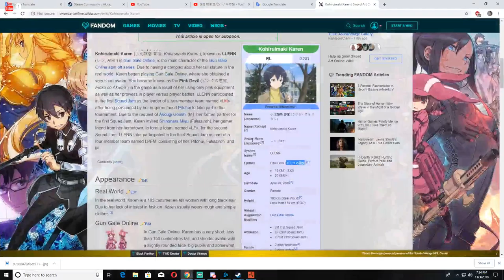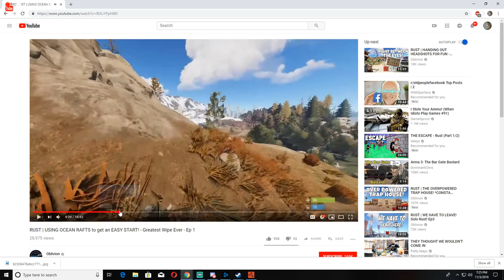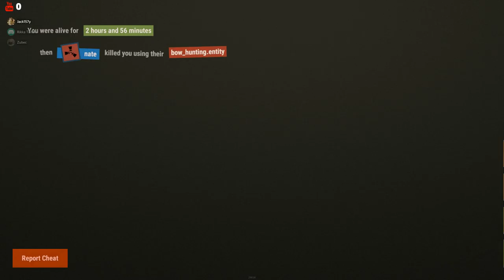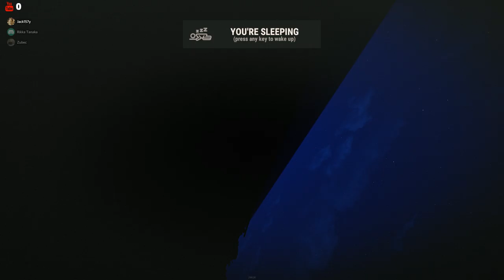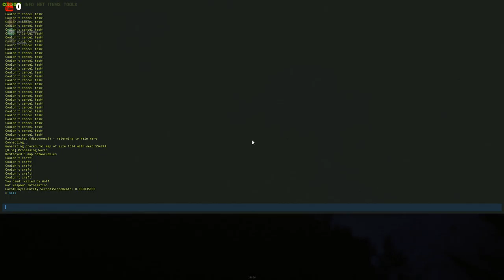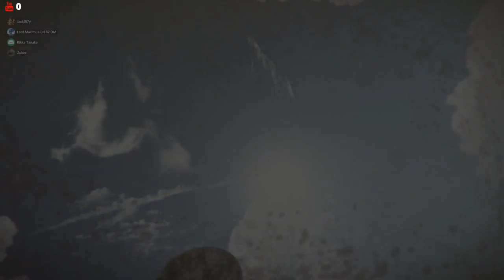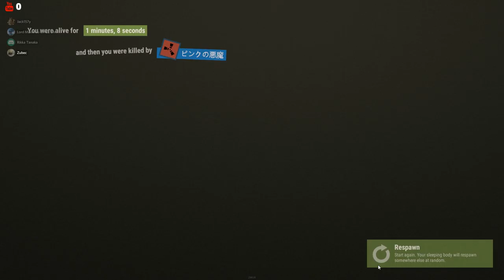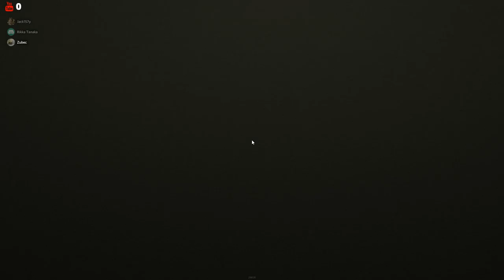We got Hot air balloons, caves, randoms, and a fucking car!